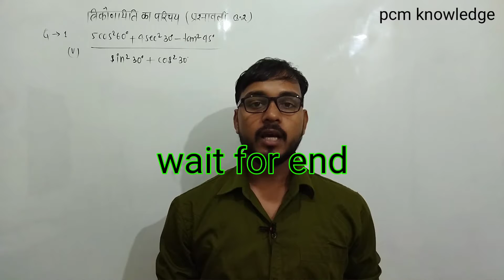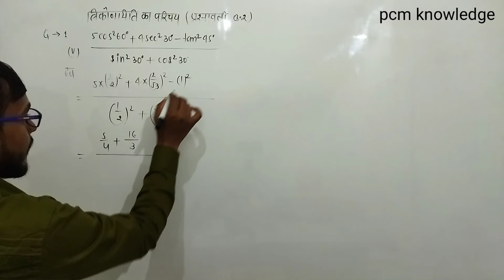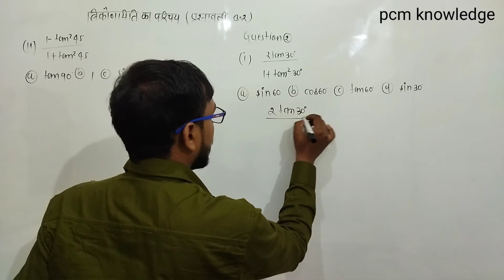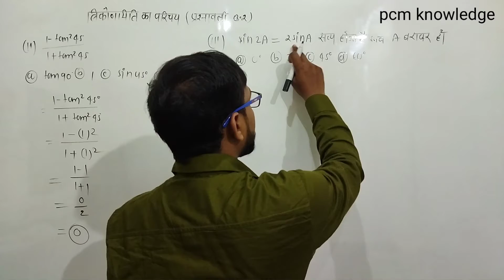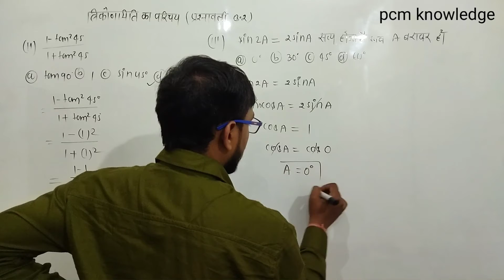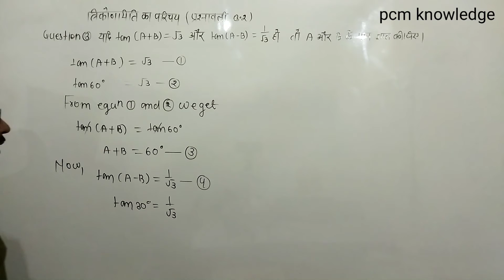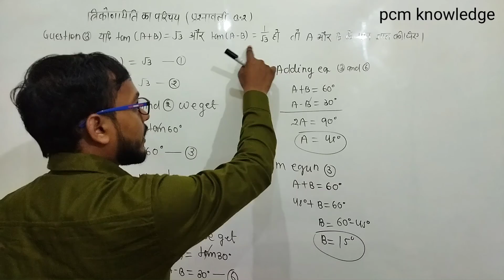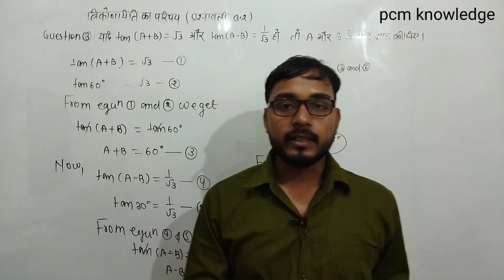Trignometry class 10th Chapter 8 | Exercise 8.2, Questions(1,2,3,4)